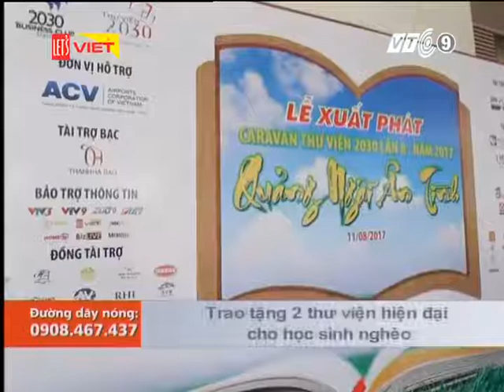LET'S VIỆT ĐƯA TIN LỄ TRAO TẶNG 2 THƯ VIỆN HIỆN ĐẠI CHO HỌC SINH NGHÈO